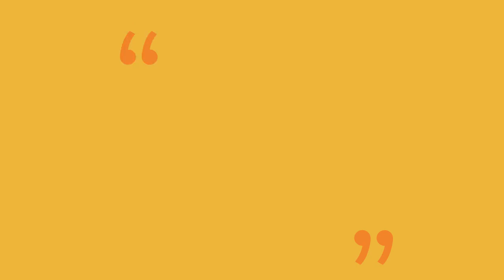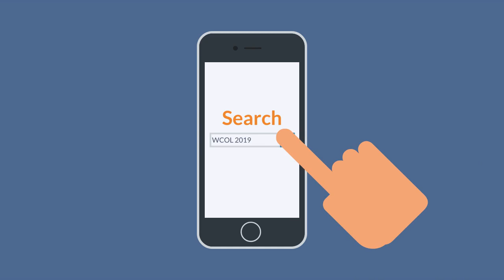WCOL 2019 Animation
A brief animation promoting the 28th ICDE World Conference on Online Learning in Dublin in November 2019.